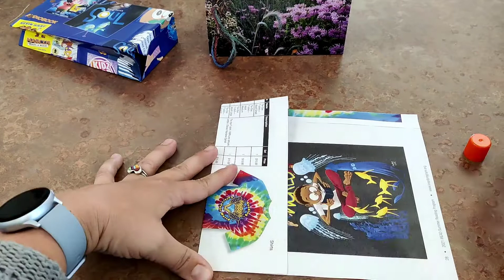Adult Take & Make Kit: DIY Gift Bag Instructions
A quick video tutorial on how to make a homemade gift bag!